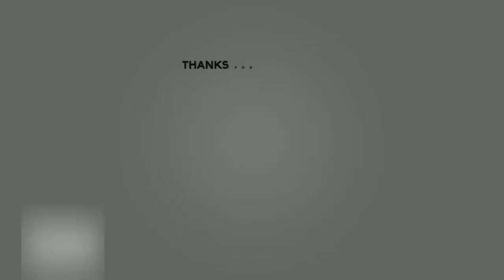Monica Geuze showt voor het eerst duidelijk haar nieuwe vlam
NL- Entertainment| Monica Geuze showt voor het eerst duidelijk haar nieuwe vlam